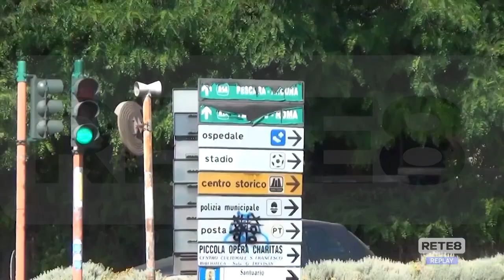Giulianova: Oltre 2.800 infrazioni rilevate dal T-red